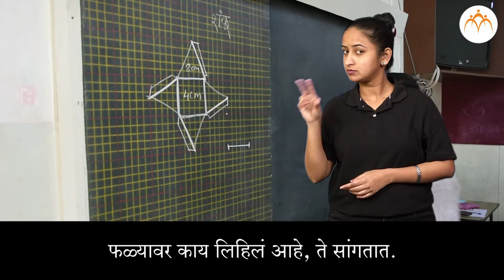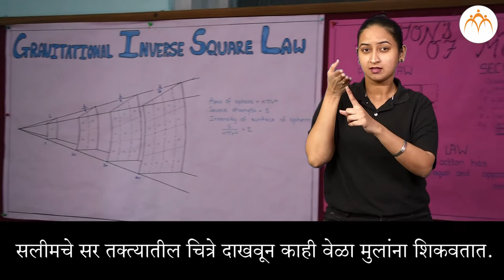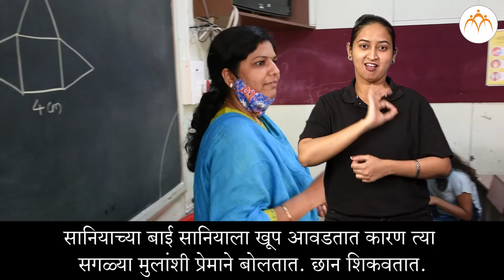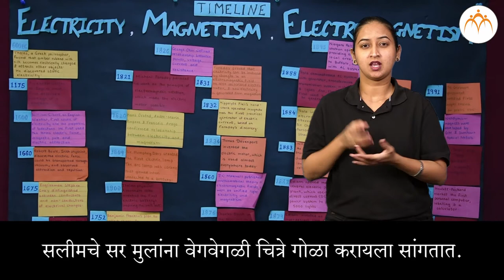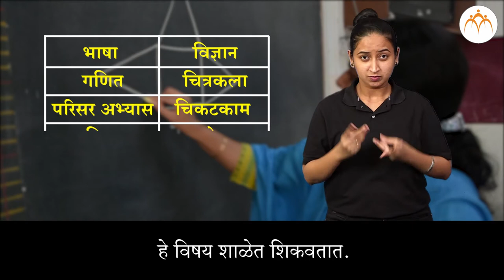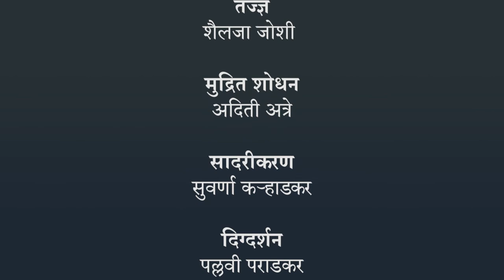शाळा | २ री मराठी | भारतीय सांकेतिक भाषेनुसार अध्ययन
शाळा, २ री मराठी, ISL Marathi language learning content, Class 2, Jnana Prabodhini, Maharashtra Board,gyanqr​,